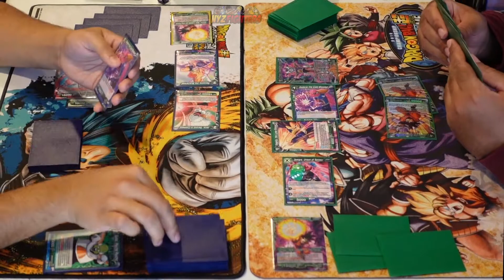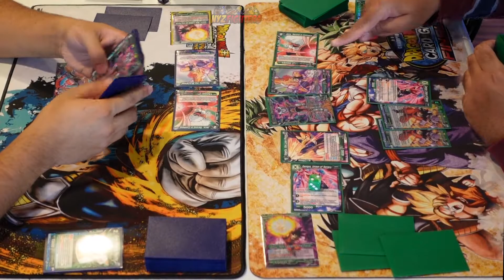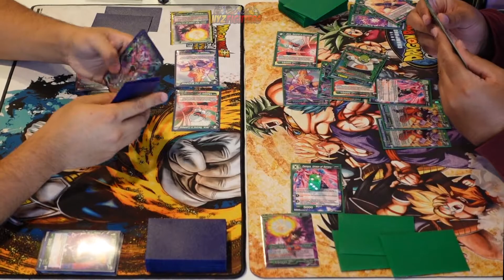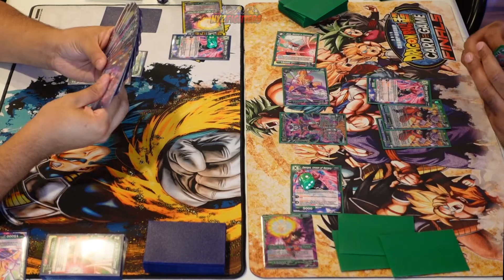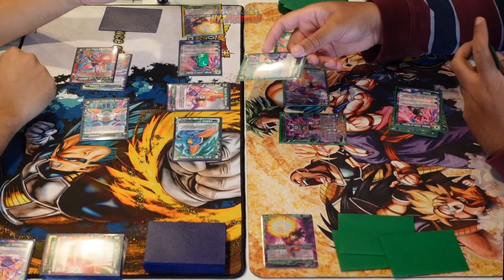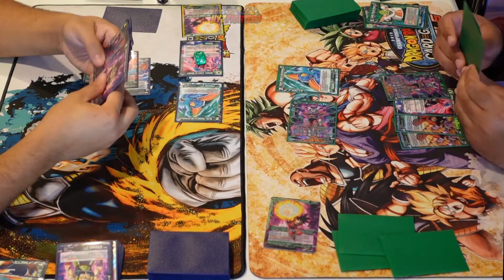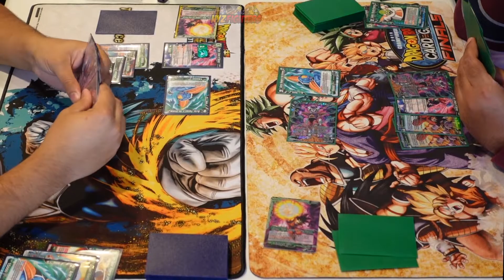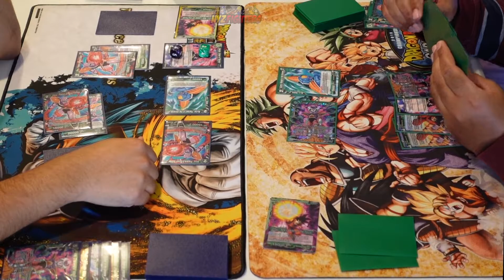Ginyu, New Leader of the Force vs Ginyu, New Leader of the Force GAME 2